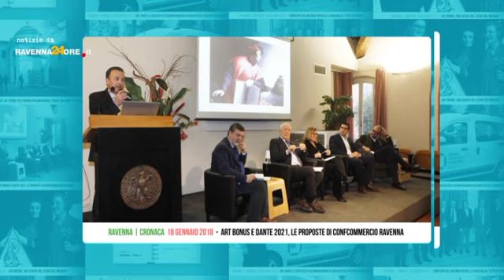Video diario della settimana n.04-2018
Trasmesso anche al CinemaCity